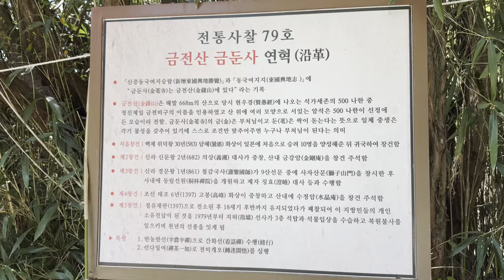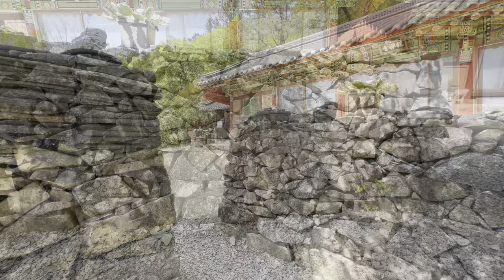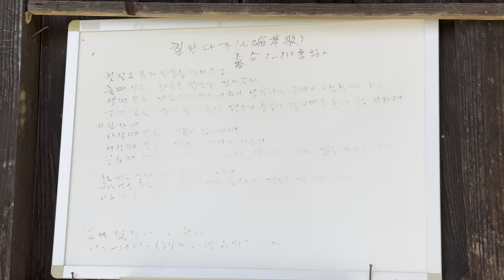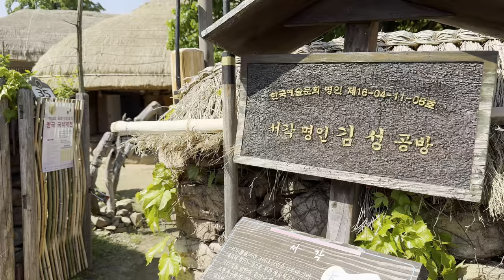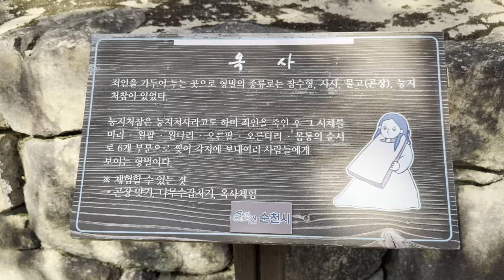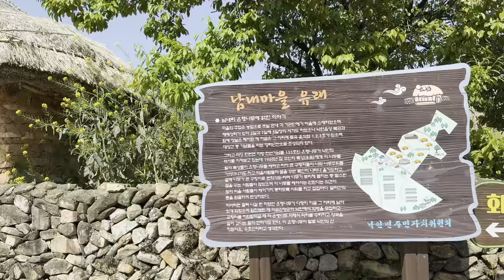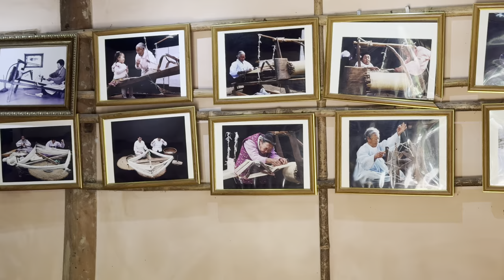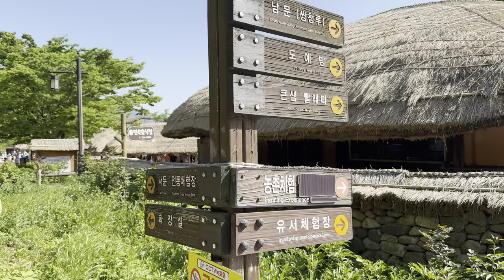순천 여행 2부 | 아름다운 금둔사를 돌아 보고 순천 낙안읍성 민속촌을 방문 했다 맛집 카페 노을진 바닷가 풍경#파도소리